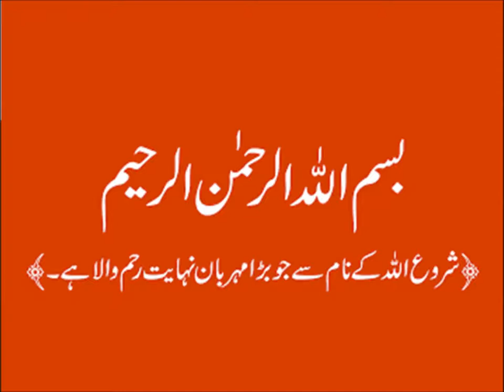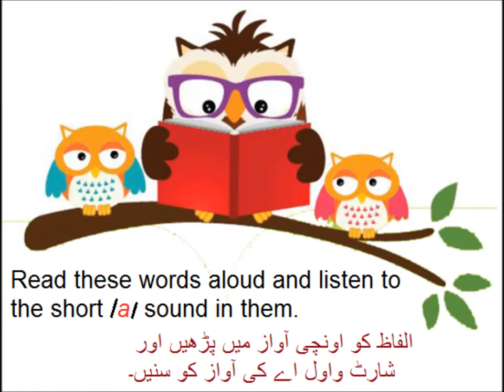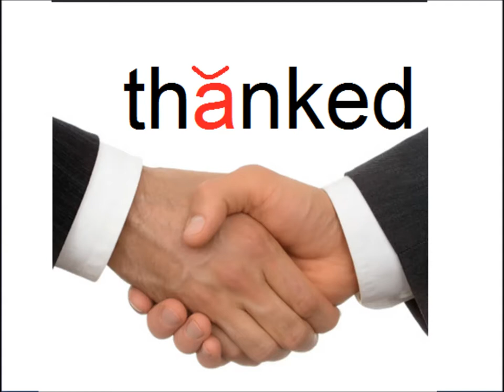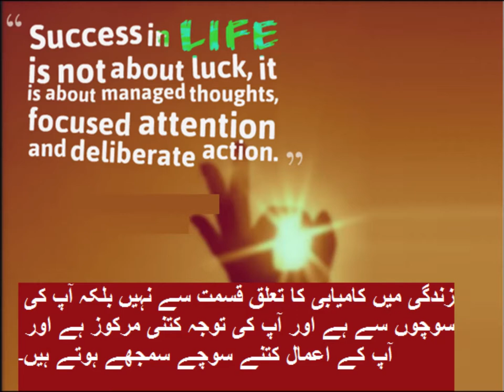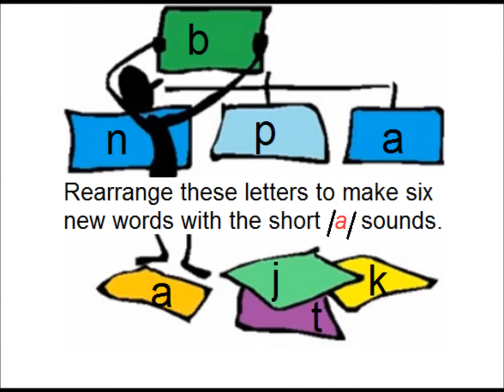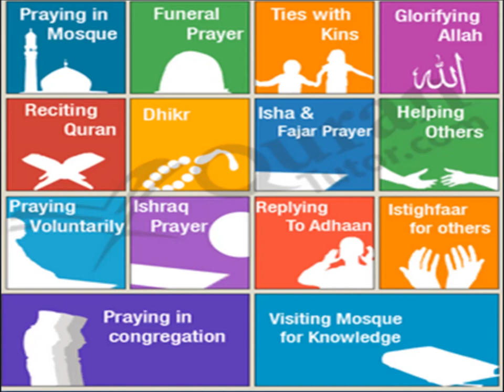What is short vowel 'a'/English primary level in Urdu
English for class 4 , short vowel a.
Class 4 English lesson 3, Short vowel "a" in Urdu